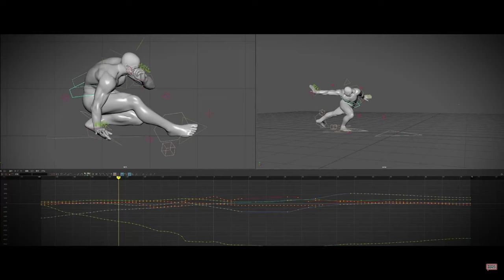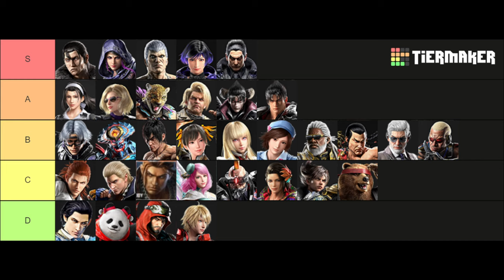I will now rant about the Tekken8 base roster, and character trailers for an hour!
It's finally here. The first new Tekken game in practically a decade, and well there's a lot to say about the 32 characters that we will be smacking together for the foreseeable future. Contains all character trailers with no T8 Story Spoilers

Who do you want to see going forward?

The King of Iron Fist Tournament 8 has begun!

00:00 Intro
02:07:21 Kazuya
04:14:45 Claudio
05:32:49 Zafina
07:15:23 Ling
08:34:40 Raven
10:03:16 Victor
11:55:52 Reina
14:06:32 Azucena
16:26:23 Shaheen
17:57:18 Law
19:23:40  Leroy
20:54:52 Leo
22:29:20 Panda
24:05:32 Asuka
25:30:32 Lee
27:17:56 Paul
28:42:12 Jin
29:58:52 Nina
31:15:36 Hwaorang
32:54:20 Feng
34:30:00 Yoshimitsu
36:10:24 Kuma
37:48:20 Lili
39:25:36 Alisa
41:06:24 Lars
42:24:36 Jun
44:09:04 Devil Jin
45:44:08 Jack
47:09:40 King
48:35:00 Steve
50:07:52 Sergei D
51:50:32 Bryan
53:37:16 Eddy (DLC)
55:04:16 Final Thoughts